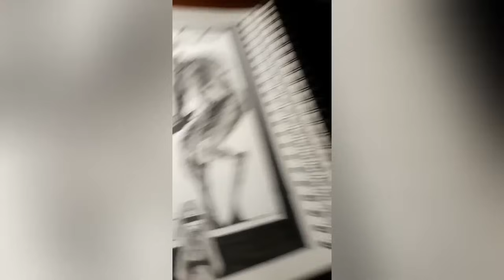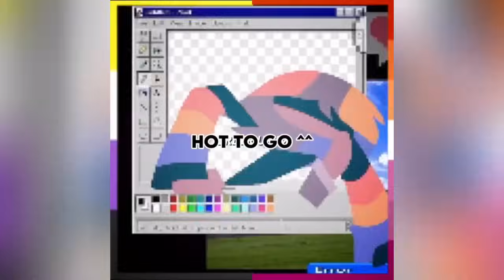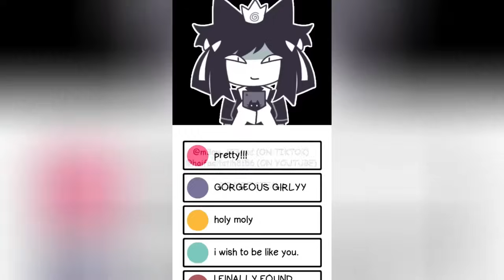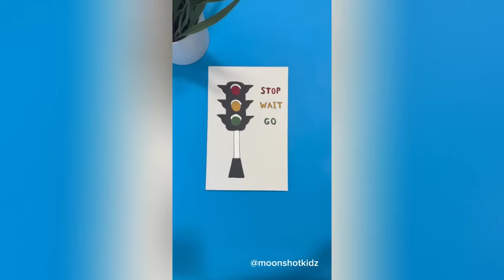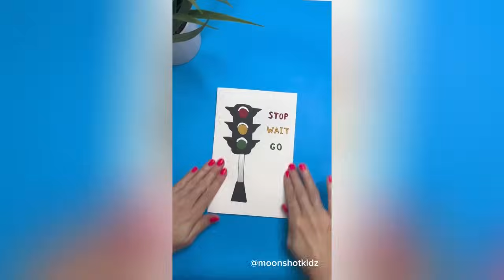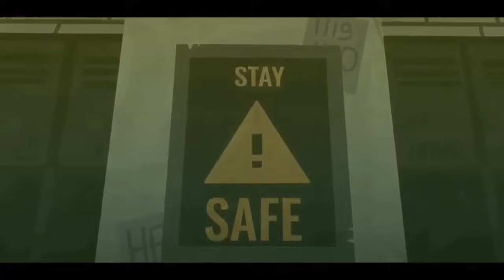Fundamental Paper Education Tiktok Compilation ✨FPE Tik Toks